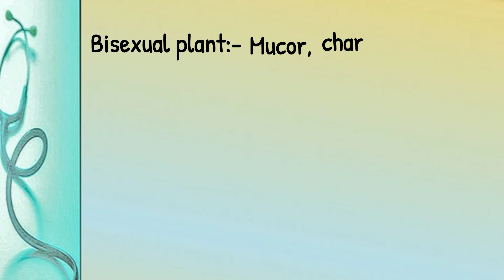bisexual plants yaad karne ki amezing trick 🥳🥳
tricks for neet biology in english

for any query you can comment

most important apko next trick konse Topic pr chahiye ye comment me jarur batana, apko jo bhi topie bologe us pr next day trick jarur upload ki jayegi

If kuch samajh nahi aaya trick me se and if kuch changes karne ho to wo bhi ap suggest kr sakte ho

Have Nice Day Everyone